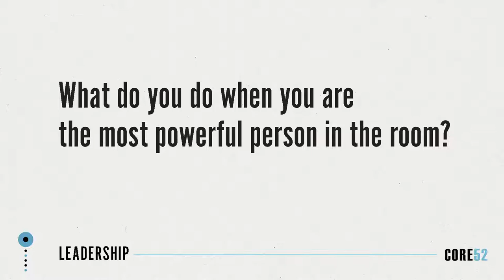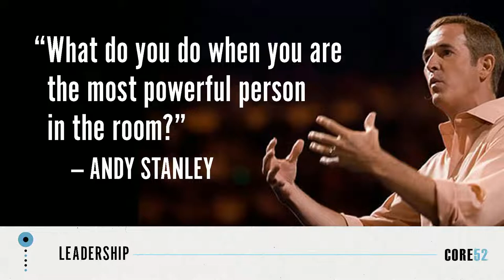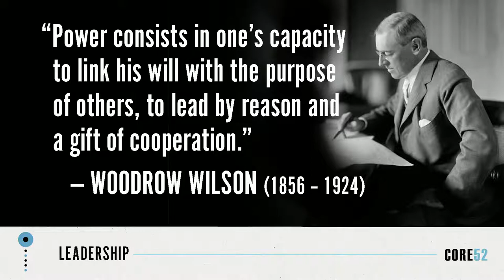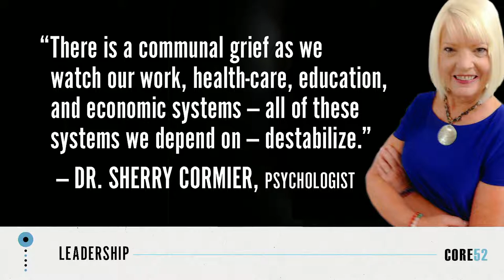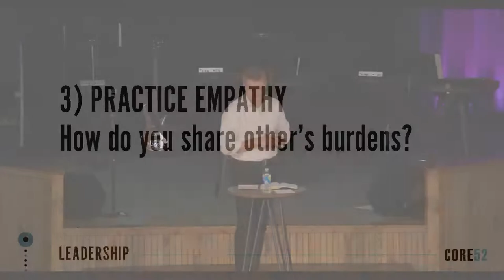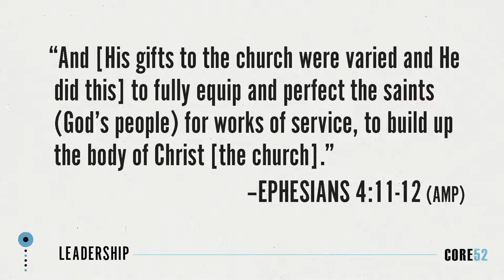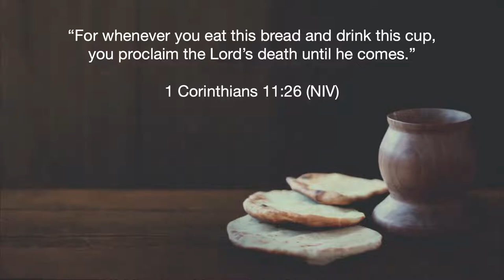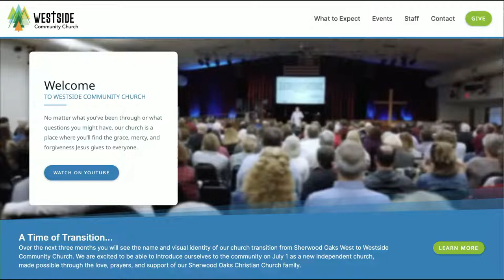April 3, 2022 - 9:30am - Core52 - Leadership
Sherwood Oaks Bloomington West - Core52 - Leadership - Neal Daunhauer